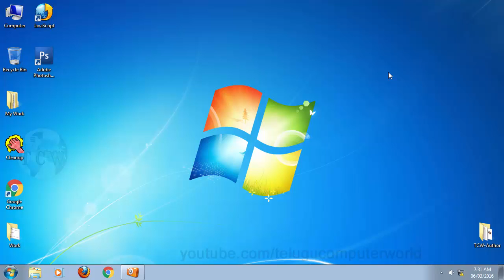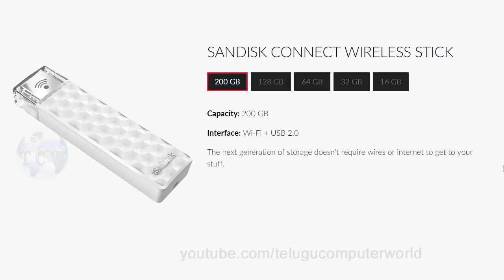SanDisk Connect Wireless Stick - Review in Telugu